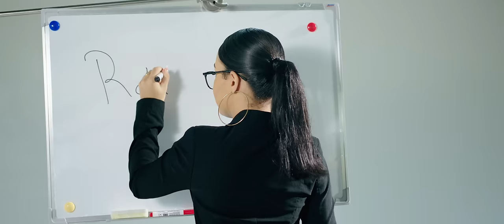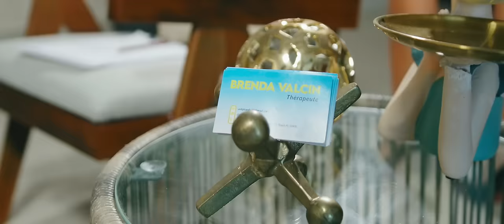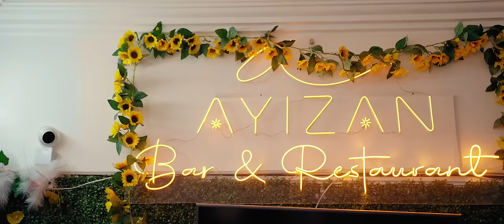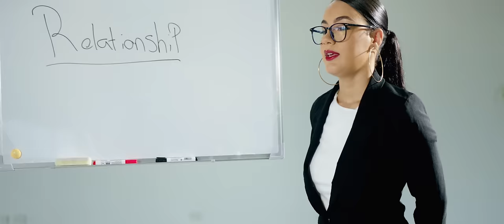Update - Ou Fèm Mal (Official Video)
Update - Ou Fèm Mal

Directed by: Peter Valcin
Production: Update
Lead Singer: @printempserickson

Stream/Download
Amazon Music

Lyrics:
Update - Ou Fè m Mal

Ou fè m mal
                           I

Nan moman difisil nou te rankontre
M te tou dezespere kè m te devaste
Mwen t ap viv mal yon relasyon k te pase
Mwen te di lanmou pou mwen  pa t egziste

Numewo vin tonbe  lè w te  apwoche m
Malgre tout sa w montre m pat avanture m
Ou fè m konnen nan vi a fò w eseye
Lè m  pran chans mwen epi gade m

                         -PreHook-

Se pwomès ou te fè m
Ki fè mwen te aksepte
Mwen te ba w kle kè m
Pawòl ou te fè m panse
Tout mizè mwen fini
Mwen gen  yon moun pou m apiye
Mwen retwouve souri
Jaden lanmou mwen repouse
Pouki w antre nan vi m
Pandan w konnen w pa p  rete
M fenk soti opere
Anba yon  lanmou tèt chaje
Sou menm sikatris la
Se yon kouto ou  vin plante
Kounya men kè m nan men m
Pa gen doktè k pou operel

                          -Chorus-

Cheri ou, ou, ou fè mwen mal

                                II
Ou te  fin fè mwen  damou  w, yeah
Cheri w te fè m kwè nan ou, ohw
Bag la t gentan pou ou baby
Men se pa t sa k nan tèt ou

Ou pa menm pran tan w gentan afiche l
Rele w nan telefòn ou pa dekwoche l
Love mwen t ap ofri w la ou pa t merite l
Mwen te ba w kè m an pyès  gad jan w demonte l

Bridge

Se kounya m wè sa
Fè mwen damou, plede jwe avèk sa
Wi se kounya m wè sa
Plede fèm fou

Cheri ou fèm twòp mal !

🎶🎵 (Keyboard Solo)🎵🎶

Hook 2
Ou se yon _briseuse de coeur_
( oh yeah …
Ou se yon fanm _sans coeur_
( manman…
Se sa w ap mache fè
You see my pain
But you don’t care × 2

🎶🎵 (Guitar Solo)🎵🎶

🎶🎵 (Keyboard Solo)🎵🎶

PA REUPLOAD VIDEO SA SAN OTORIZASYON MET LI SINON NAP REPORT LI